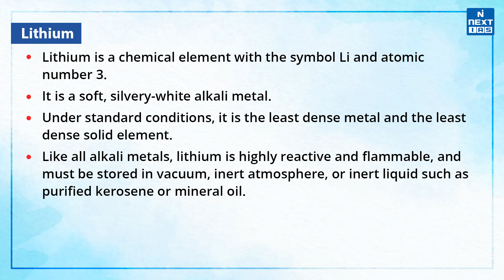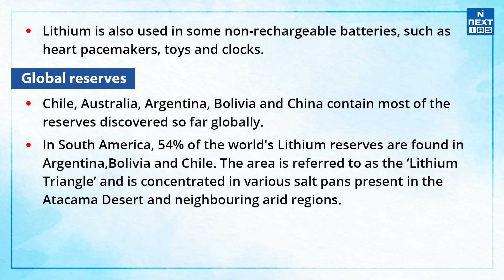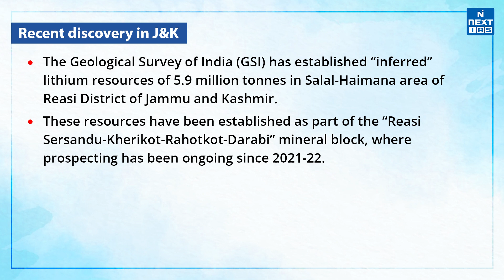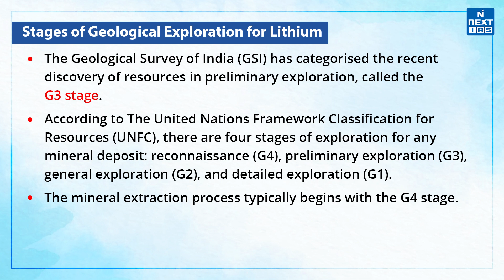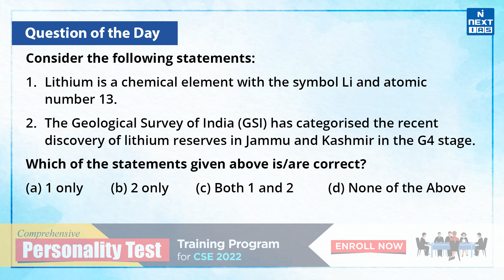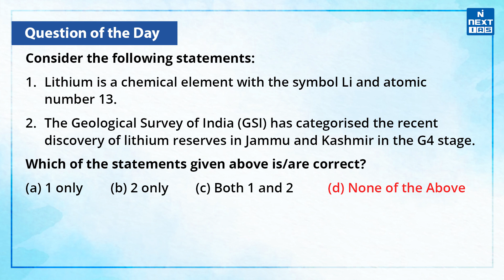Lithium Reserves Found In J&K - UPSC | NEXT IAS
The Geological Survey of India (GSI) has found lithium reserves in Jammu and Kashmir for the first time.

1) About the News.
2) Lithium and its Applications.
3) Global reserves of Lithium.
4) Lithium Imports in India.
5) Recent discovery in J&K and Other Potential sources of Lithium in India.
6) Stages of Geological Exploration for Lithium.
7) Concerns related to recent findings in J&K.

Happy Learning
 @NEXT IAS ​